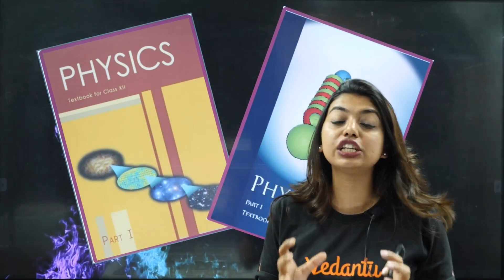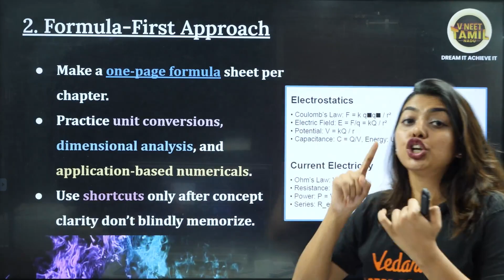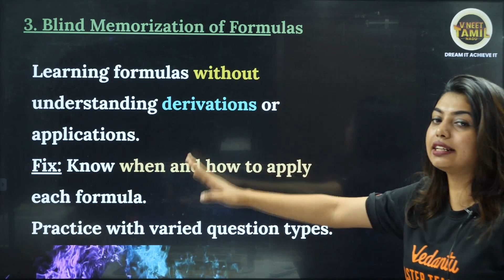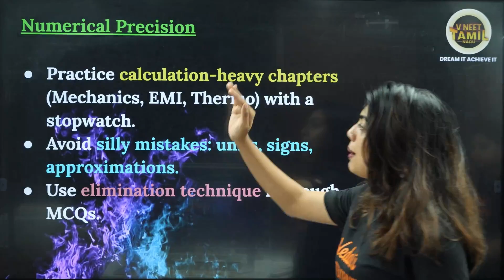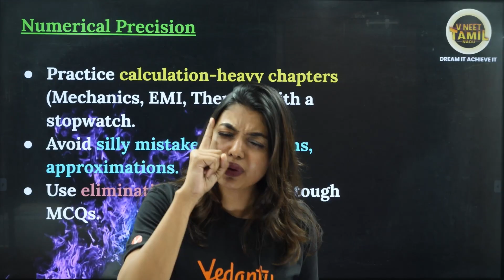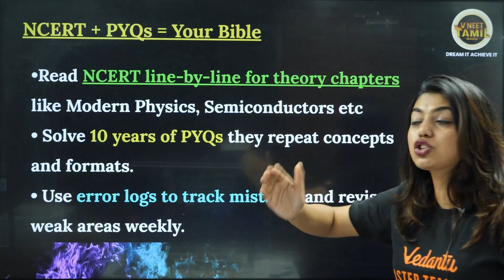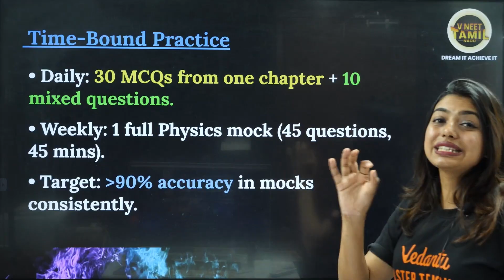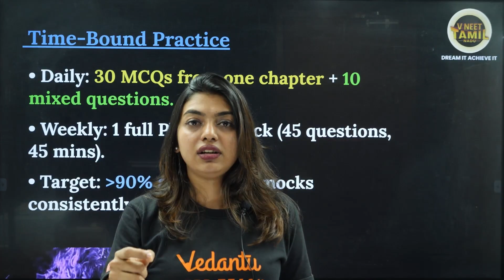NEET 2026: How to Score 180/180 in Physics 🩺 Gopika Ma’am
Want to score 180/180 in Physics for NEET 2026? 💯 In this video, Gopika Ma’am shares the ultimate strategy, tips, and tricks to help you master Physics and maximize your score in NEET. From the most important chapters to time-saving problem-solving shortcuts, this session covers everything you need to crack Physics like a topper.